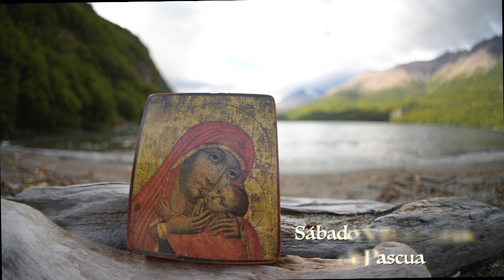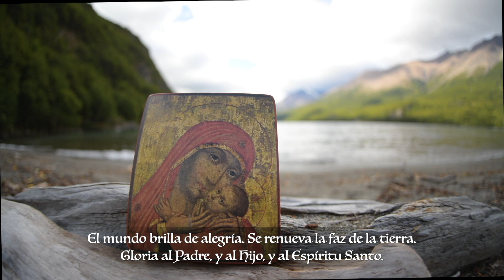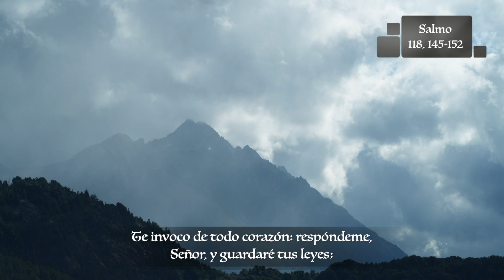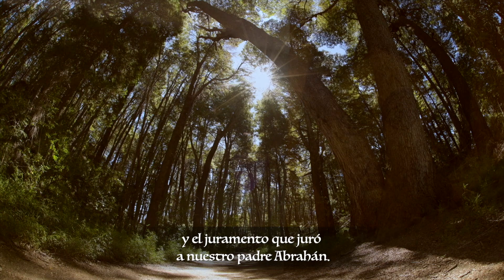Laudes - Sábado VII Semana de Pascua